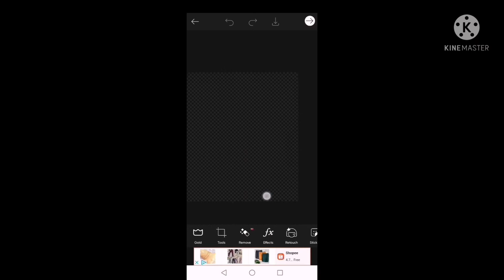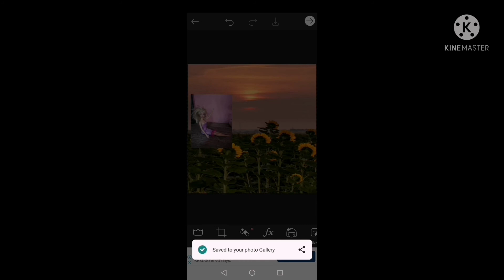Another contest details for arawamihaneditingcontest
That's details

And how it works